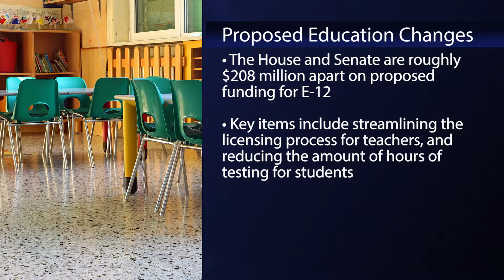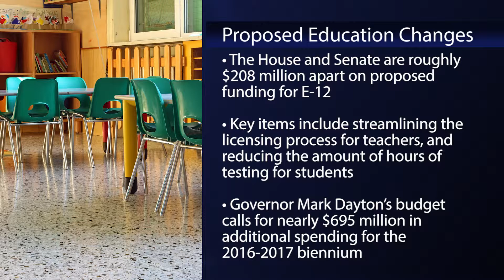Alpha News Update-Education Finance Bill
Senate and House members are gathered to hash out the differences in their two versions of the education finance bills.